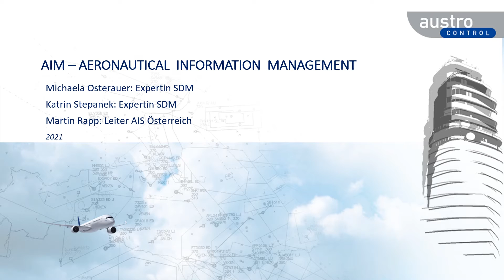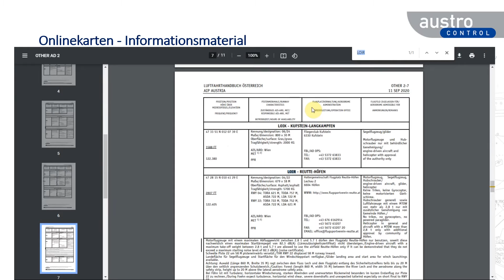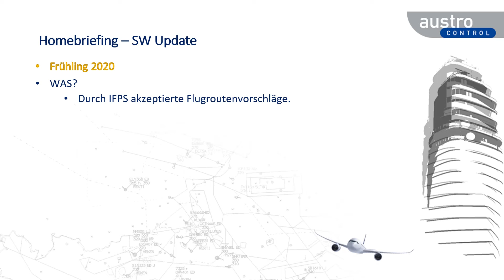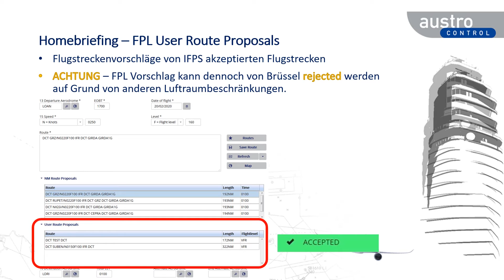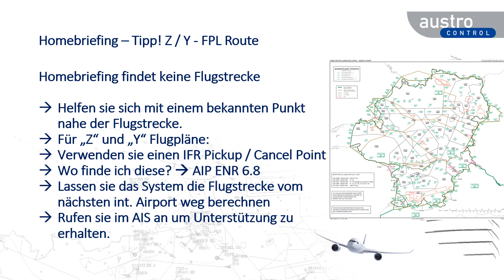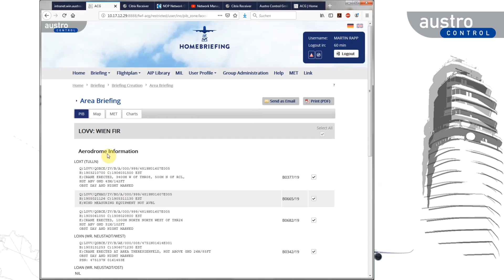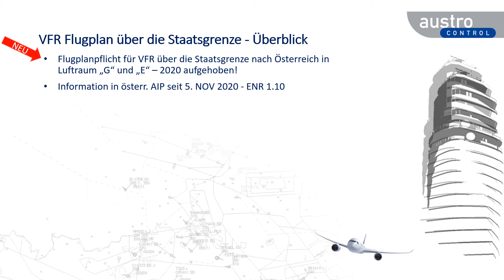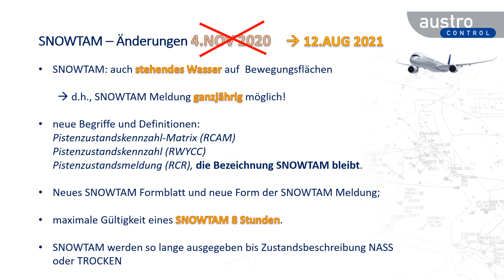Season Opener 2021 - Flugberatung (Flugplan & Briefing)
Onlinekarte in der Praxis, Tipps zur Flugplanaufgabe, Neues zu NOTAM und SNOWTAM.

Referent: Martin Rapp, Air Traffic Management (ATM),

Manager AIS Wien, AIM